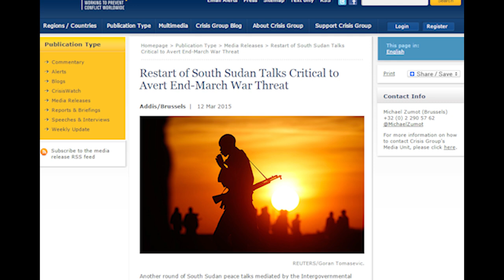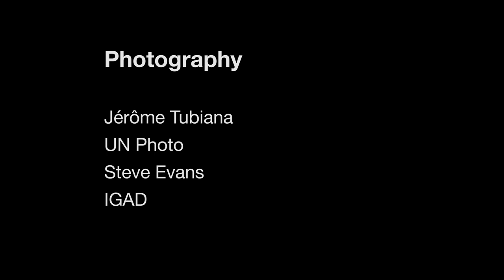South Sudan: Keeping Faith in the IGAD Peace Process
For more than eighteen months, the Intergovernmental Authority on Development (IGAD), the regional body mediating peace negotiations to end South Sudan’s civil war, has struggled to secure a deal in the face of deep regional divisions and the parties’ truculence. In this video, Crisis Group's South Sudan Analyst Casie Copeland explains how to overcome these challenges.